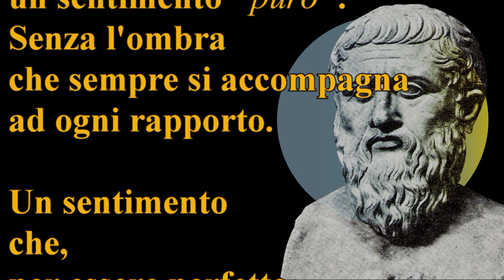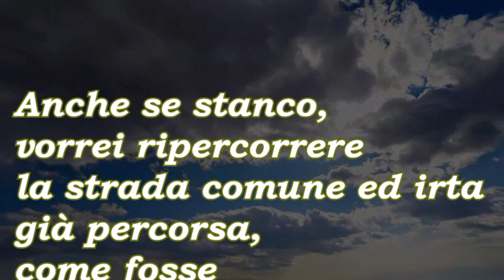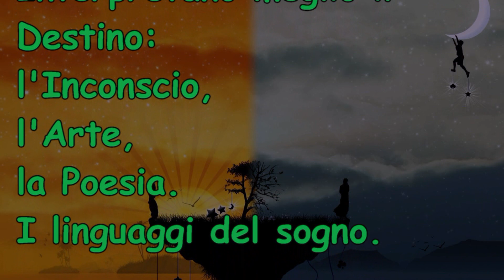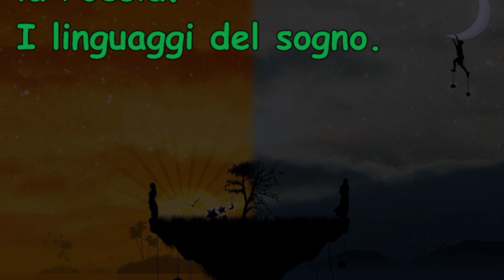quinta antologia quarta parte